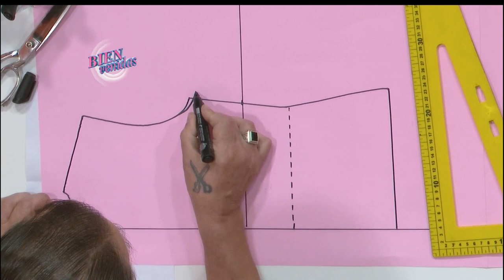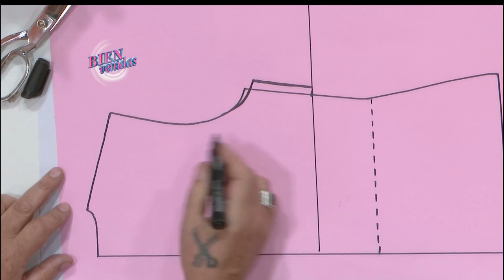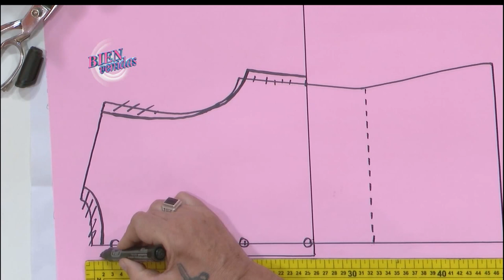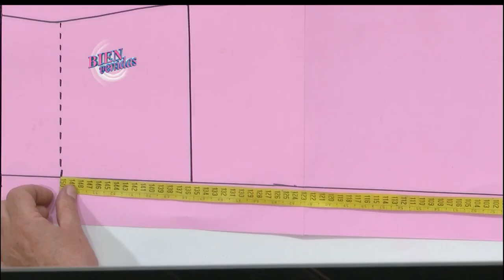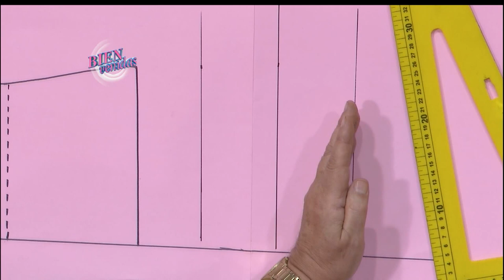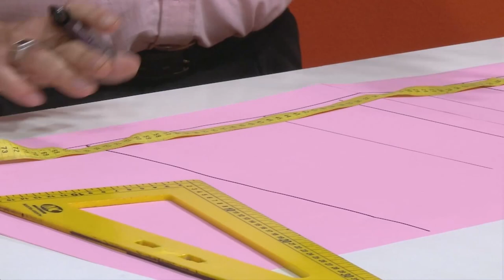Hermenegildo Zampar - Bienvenidas en HD - Molde del trasero para un vestido de niña | DIY | Moldería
Hermenegildo Zampar Enseña el molde del trasero para un vestido de niña.